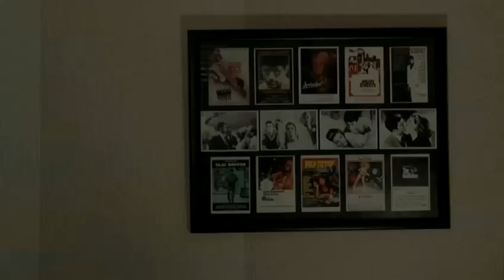How To Remove Spots Without Damaging Your Skin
Looking for a instructional video on How To Remove Spots Without Damaging Your Skin? This extremely helpful instructional video explains exactly how it's done, and will help you get good at facial care, make up artist tips and trade secrets, vj hide feed content. Enjoy this guide from the world's most comprehensive library of free factual video content online.